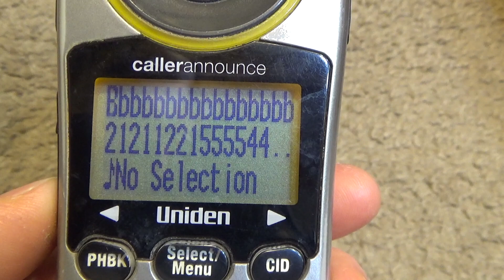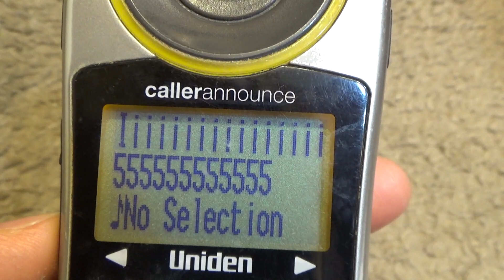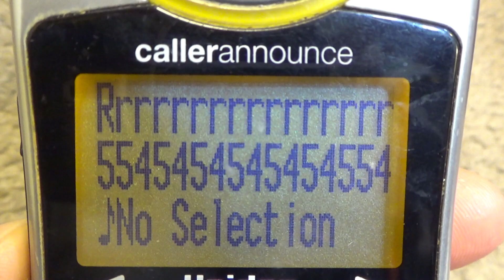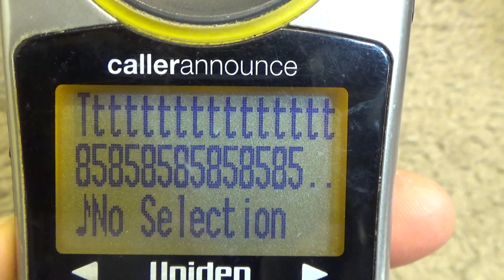Hilarious Phonetics with a Uniden Loud&Clear Cordless Phone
A Uniden Loud&Clear cordless phone reviews the phonetics of the entire alphabet.